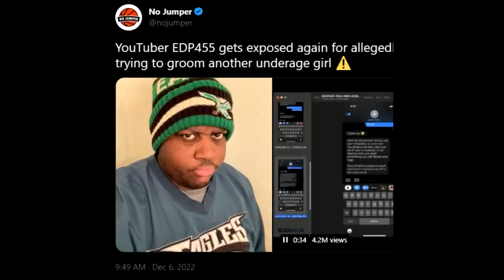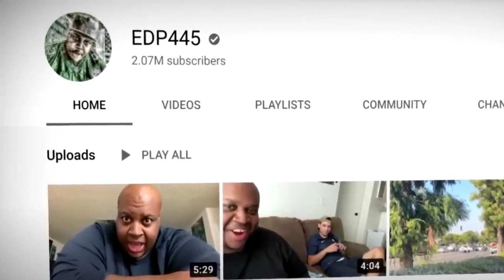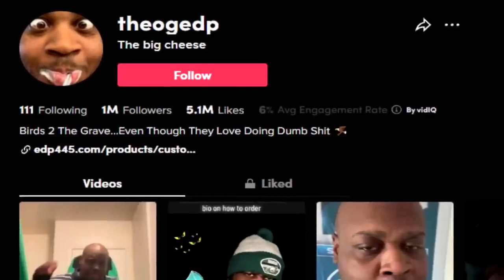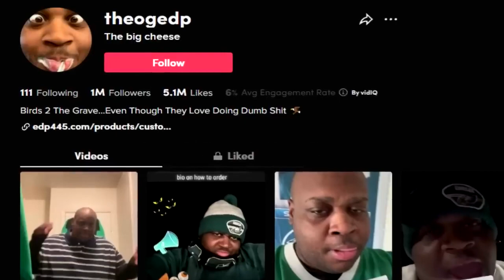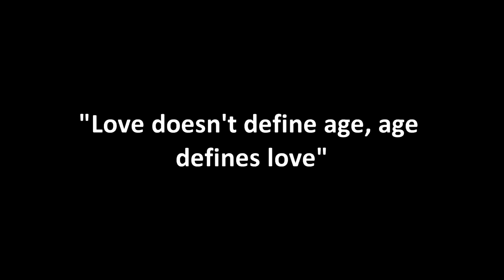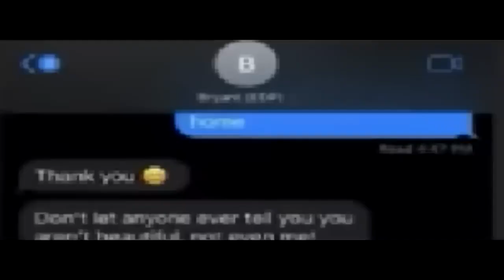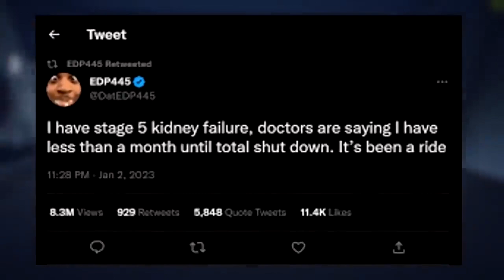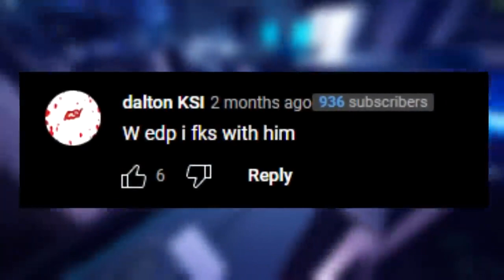The Devastating Demise Of EDP445 [REUPLOAD]